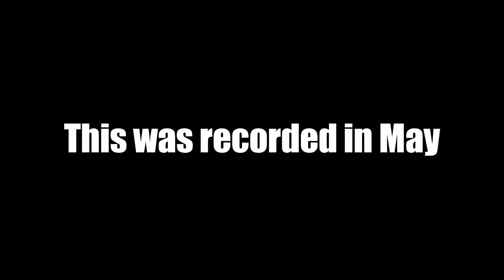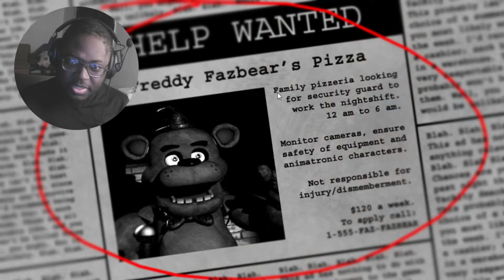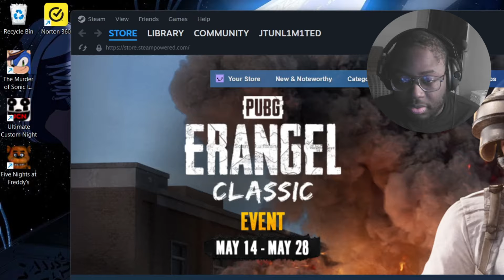FOXY GOT BEEF WITH ME!!! | Five Nights at Freddy's (Night 1 Completed)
(NO THERE IS NOTHING SUS HERE🤨)

(I'll never have a Snapchat, cringe)